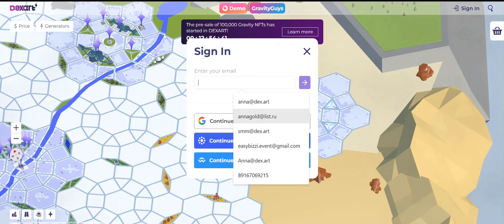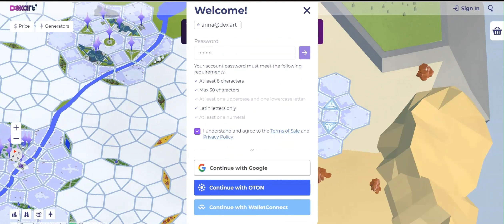1. Регистрация в метавселенной DEXART